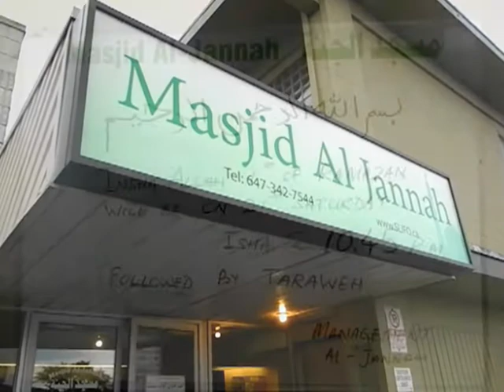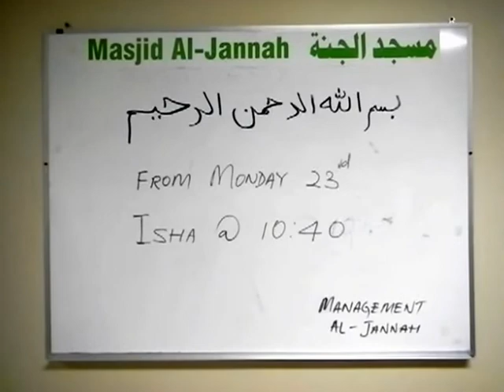HiMY SYeD--30Masjids.ca Masjid Al Jannah Sri Lanka Islamic Foundation of Ontario Sunday July 22 2012